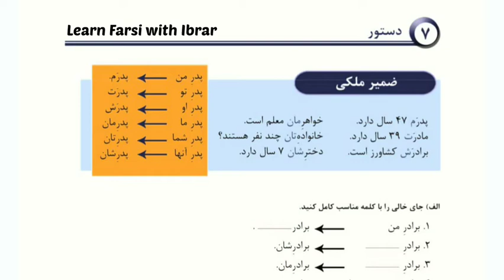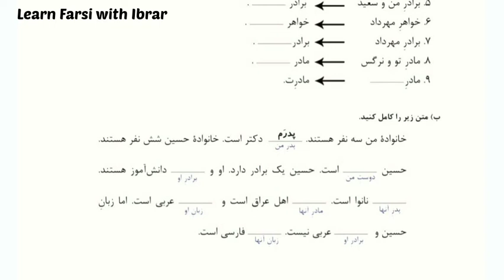Learn Persian Pronouns Lesson No: 2 Book (03) Grammar Points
Learn Persian/ Farsi through PDF Book with Urdu/Hindi Translation Book (02) Lessons  No: (03)

Grammar Points

Learn Farsi/ Persian through Urdu Translation

Persian/ Farsi Telegram Channel and Group